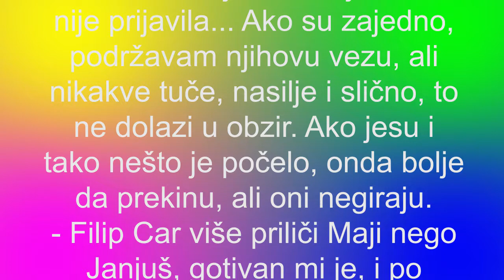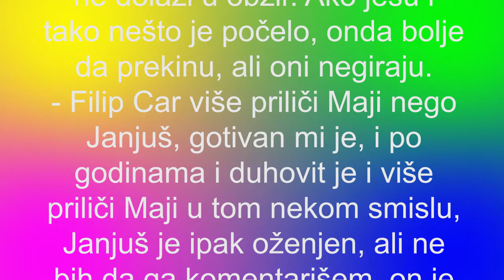TAKI SE OGLASIO NAKON NAVODNE TUČE MAJE I FILIPA